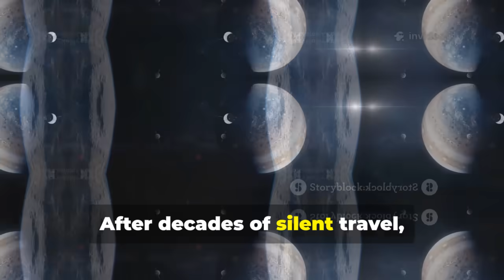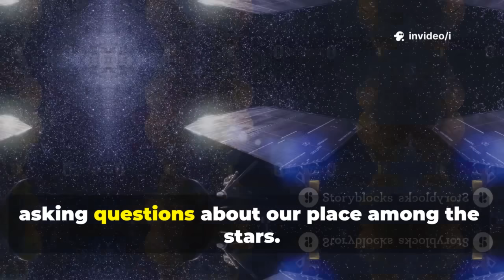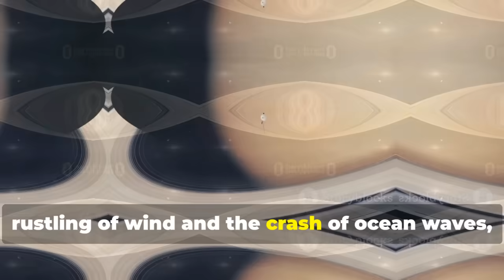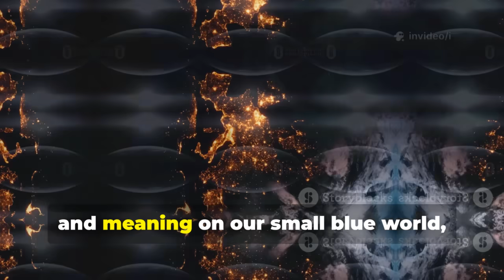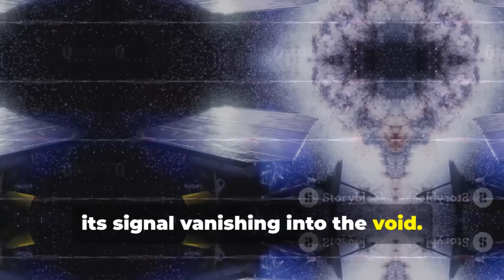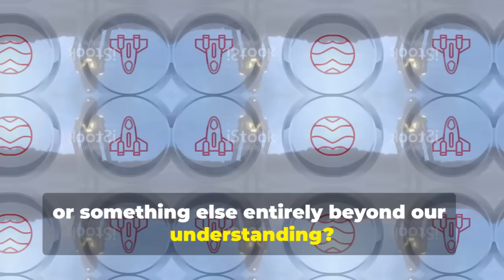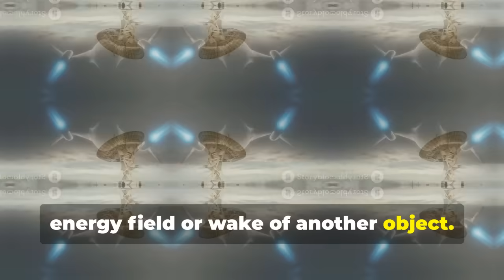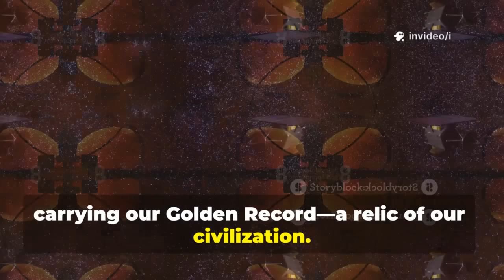Voyager's Last Transmission: The Haunting Enigma Beyond the Solar System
For nearly fifty years, Voyager One has traveled the cosmos, carrying humanity’s culture and hopes beyond our solar system. In this video, we unravel the mysteries behind Voyager's final enigmatic transmission—an event that has captivated scientists and sparked global curiosity about the universe. Discover the story of NASA’s groundbreaking mission, the legendary Golden Record, and the unique planetary alignment that allowed Voyager to explore Jupiter and Saturn before entering interstellar space. We’ll explore the spacecraft’s puzzling last message, the scientific and artistic reactions it inspired, and what it means for our understanding of existence and extraterrestrial intelligence.

OUTLINE:

00:00:00 Humanity's Farthest Echo
00:02:19 A Journey Born of Ambition
00:03:19 A Message in a Bottle
00:05:27 Into the Interstellar Medium
00:06:21 A Puzzling Farewell
00:08:17 A New Cosmic Question
00:09:11 The Political and Cultural Echo
00:09:55 Scientific Community in Awe
00:10:51 Our Future Among the Stars